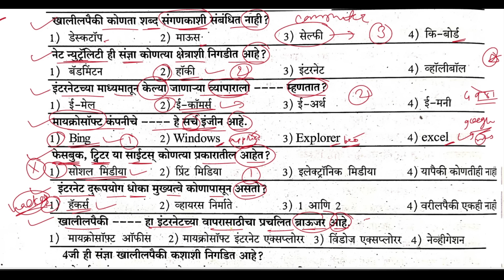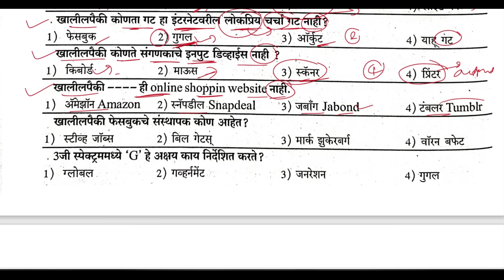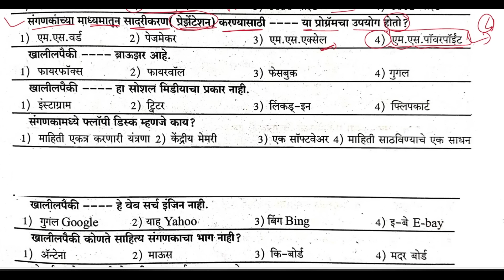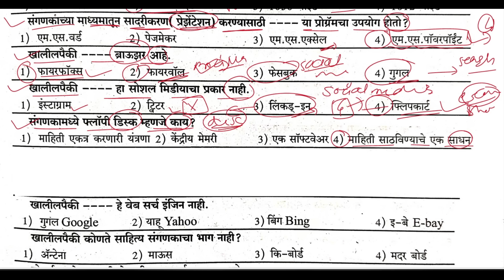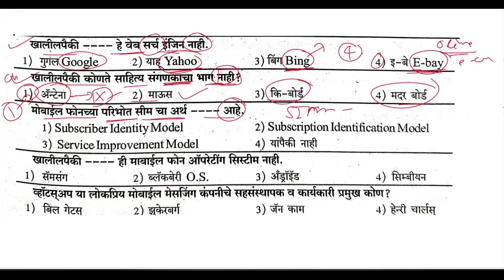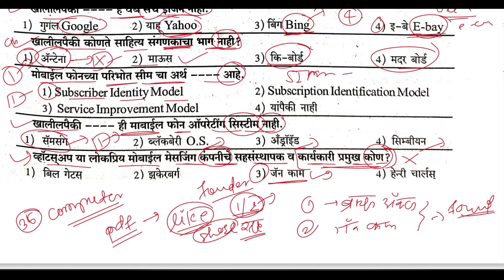जिल्हा न्यायालय भरती 2024 संगणकावर आधारित 35 प्रश्नोत्तरे | Computer Questions District Court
जिल्हा न्यायालय भरती 2024 प्रश्नपत्रिका | District Court Peon Previous Year Questions Paper 05